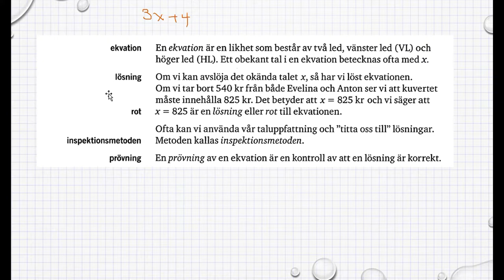Genomgång Matematik 5000 Ma 1a röd Kapitel 4 Ekvationer och formler Vad menas med en ekvation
Genomgång Matematik 5000 Ma 1a röd   Kapitel 4   Ekvationer och formler   Vad menas med en ekvation     Besök gärna min google site för mer matte videoklipp :